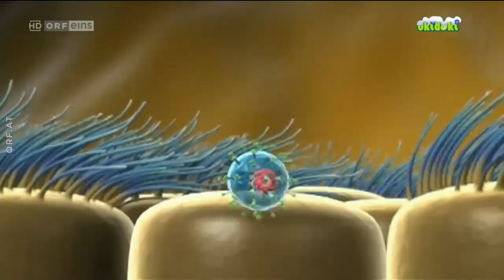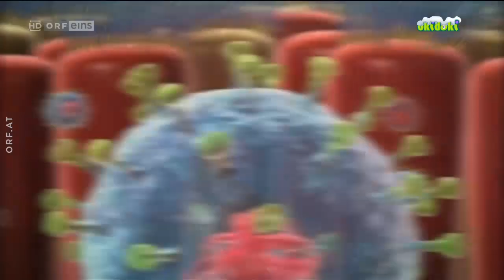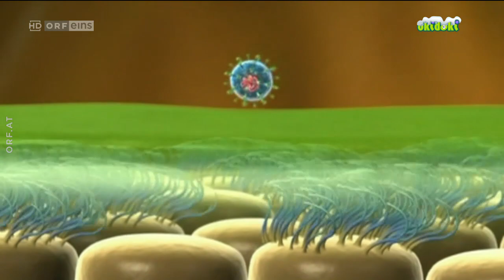Hallo Okidoki - 09.02.2018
Kaum fallen die Temperaturen, bekommt man Halsschmerzen, Husten und fühlt sich unwohl. Kälte verursacht aber keine Krankheiten. Doch warum ist man im Winter dann öfter erkältet?